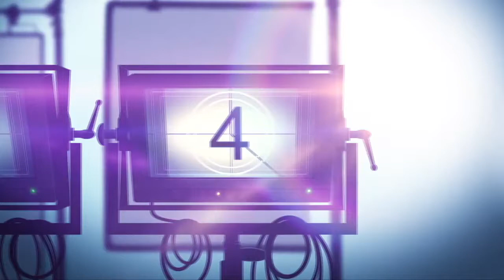Interview: Composer Herdís Stefánsdóttir Talks Scoring Y: THE LAST MAN Series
Y: The Last Man is a FX action adventure drama series set in a post-apocalyptic world, Y is the last surviving male human on the planet. Based on the comic series "Y: The Last Man."